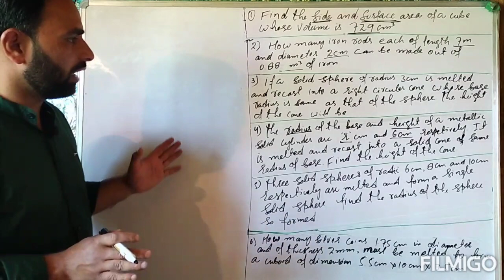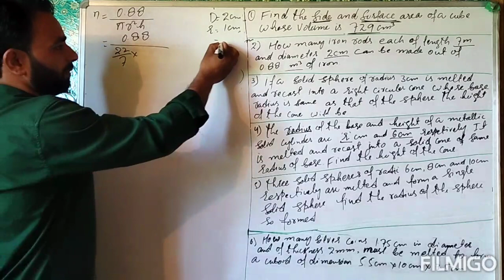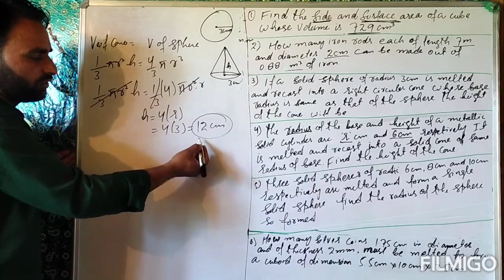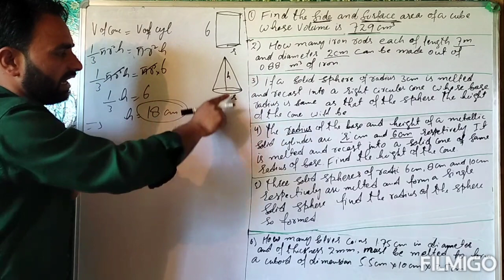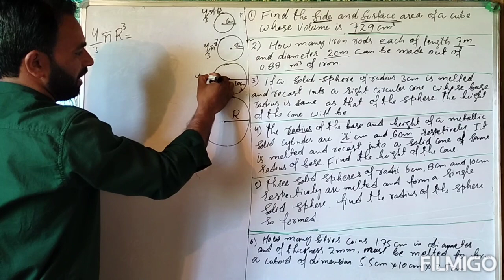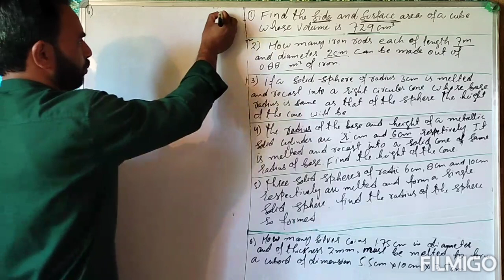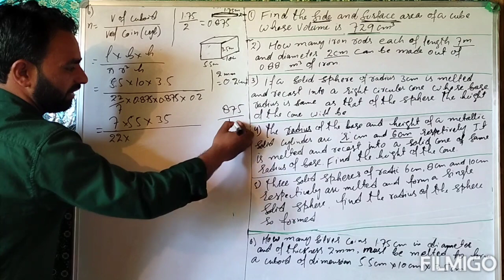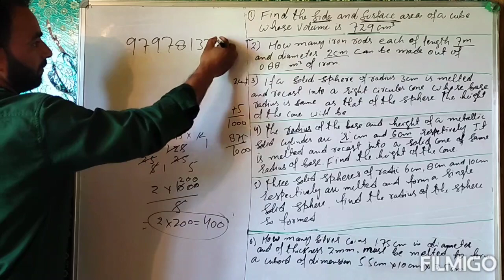Surface Area And Volume#For JKSSB Assistant Compiler Aspirants#Part2#Short Tricks#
Surface Area and volume part 2#
How to solve questions of surface Area and volume in 1 minute#best way for solving Surface Area and volumes question for competitive exams#